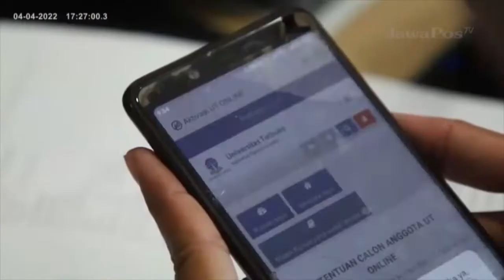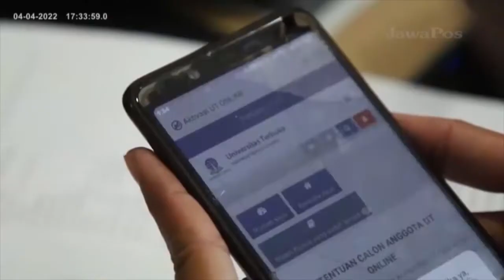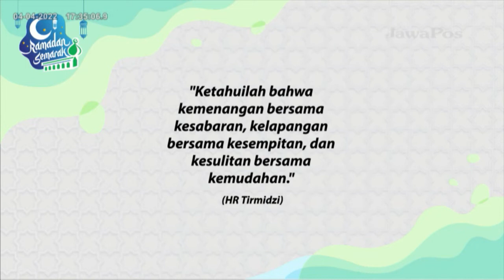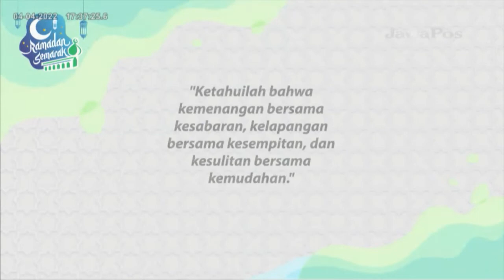Ramadan Semarak | Universitas Terbuka - Dr. Suparti, M.Pd | 04-04-22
Ramadan 1443 Hijriah Bersama Universitas Terbuka Surabaya
Dr. Suparti, M.Pd | Direktur Universitas Terbuka Surabaya